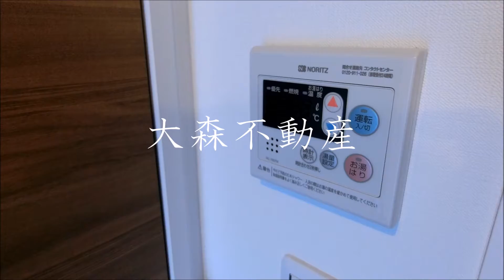アイルカナーレ品川南＠22.74㎡1R